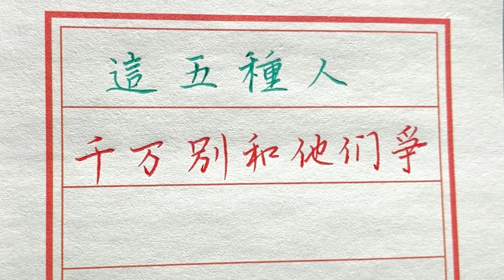雖然與人爭其樂無窮，但這這五個人還是別爭了，後果太嚴重了！！chinese calligraphy